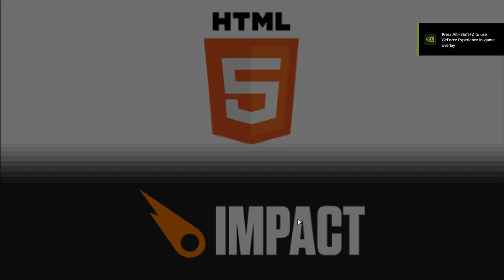Let's Play CrossCode! - A New Home 1 - Welcome Home (Homestedt Exploration and Raid)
It's been a very long time coming, but it's finally time to continue the story and find out what happens to Lea next. It's a big reunion and everyone is invited.

As before, I'm going to try to keep things organized as best I can in such a way that makes things easy to find. That means up front, we're going to be hitting the story pretty hard, since there's really a good hour and a half of it before you get to any real new freeform content.

Let's Play CrossCode! - Postgame 1 - Welcome Home (Homestedt Exploration and Raid)

Quick Reference:
Story
    My Name Is... - 1:28
    A Long Awaited Return - 2:22
    Happy Reunions - 5:39
    Touring Homestedt - 9:21
    Attack of the Clones - 13:16
    Back in the Game - 20:08
    A Very Special Announcment - 25:51
    Back Home for the Day - 29:37
    Morning Routine - 33:29
    Pre-Raid Peptalk - 36:45
    The Raid, Take Two - 38:54
    Epic Bossfight - 47:56
        Actual Full Fight - 52:54
    Cathartic Debriefing - 58:25
    What About C'Tron? - 1:02:45
    Memory Tour - 1:07:54
    Complications - 1:11:47
    Noise Complaint - 1:16:20
Chests
    Homestedt (6/6)
        Centrum (#1, southwest) - 17:11
        Centrum (#2, northwest) - 18:09
        Centrum (#3, northeast) - 18:41
        Centrum (#4, southeast, from #3) - 19:01
        Entrance (#1, west, long path) - 22:39
        Entrance (#2, east, from #1) - 24:04